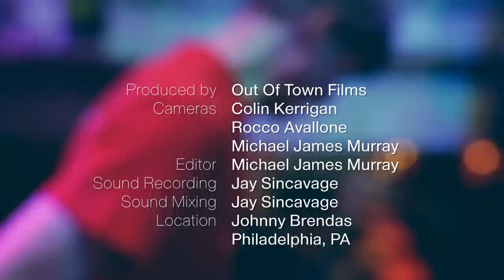The Nels Cline Singers "Canales Cabeza" / Out Of Town Films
The Nels Cline Singers played us two songs a few months ago at Johnny Brenda's in Philadelphia. The first being "Divining" and the other being this one, "Canales Cabeza". It was one of those sessions where the musicians took us filmmakers on a journey as we filmed. We couldn't really believe nor comprehend what we were documenting, but it was an experience for our ears as we listened.

Filmed by Colin Kerrigan, Michael James Murray and Rocco Avallone
Audio by Jay Sincavage
Filmed on location at Johnny Brenda's in Philadelphia

Edit by Michael James Murray
Shot on location at Johnny Brenda's in Philadelphia, PA